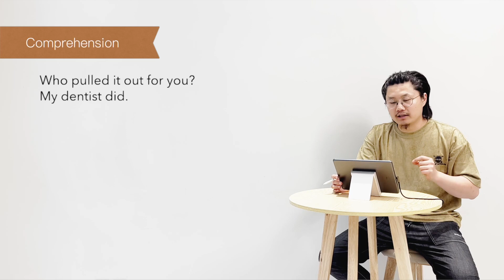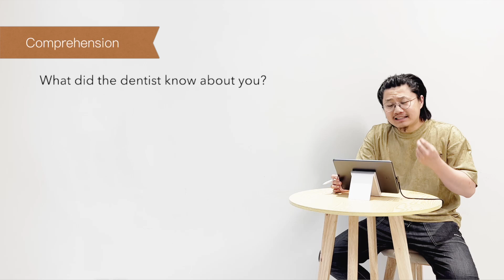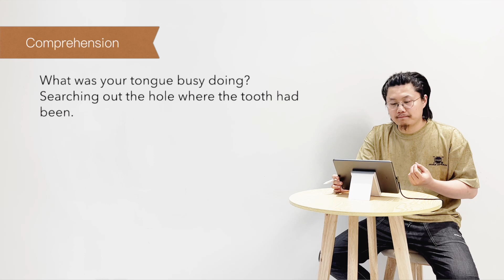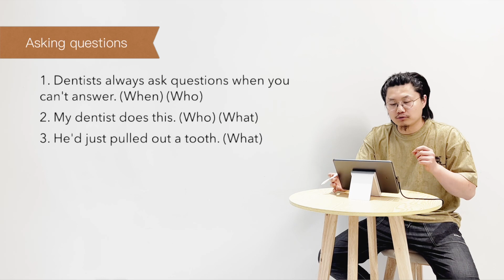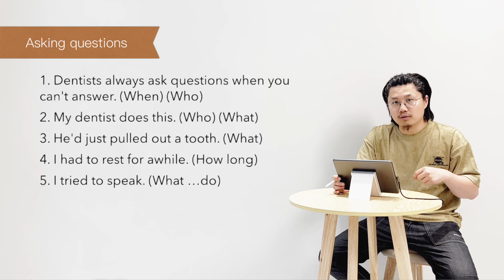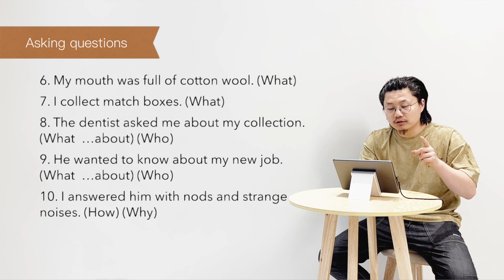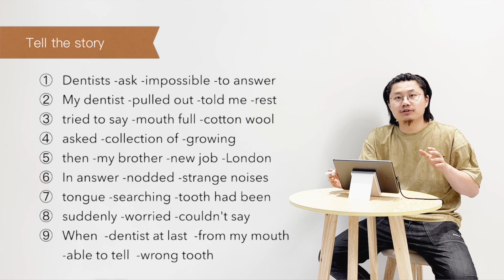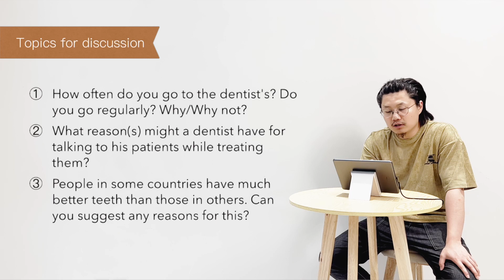新概念英语 第二册 L48 练习